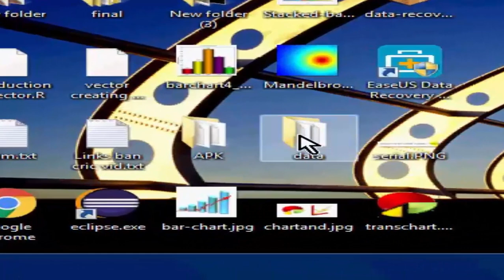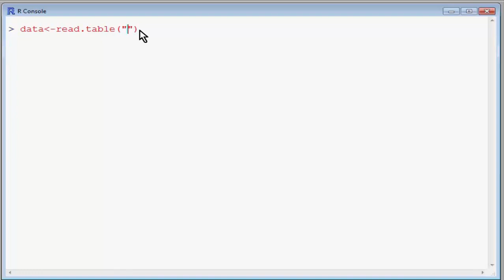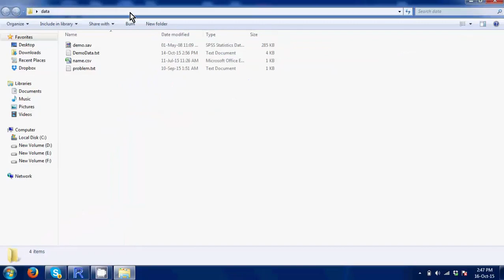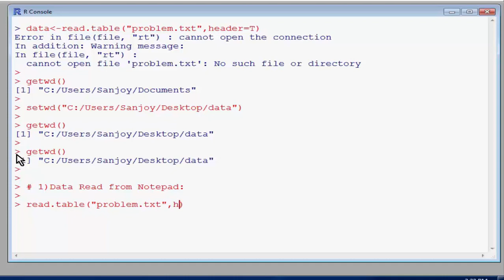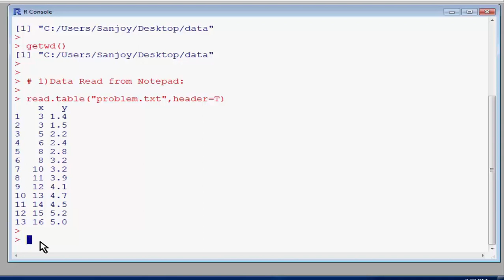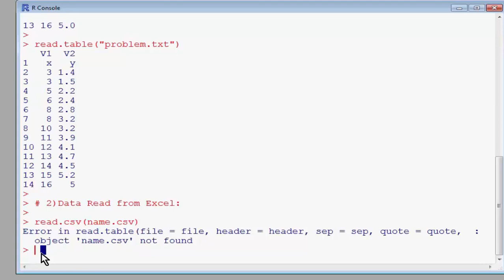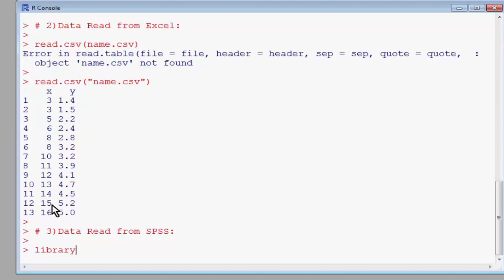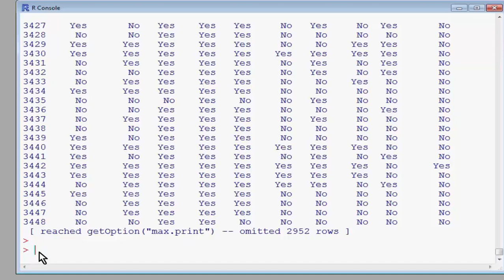R Programming bangla tutorial 12: Change directory and Import data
How we can set up and change our working directory and how we can import data from an external file in R are discussed in this tutorial.